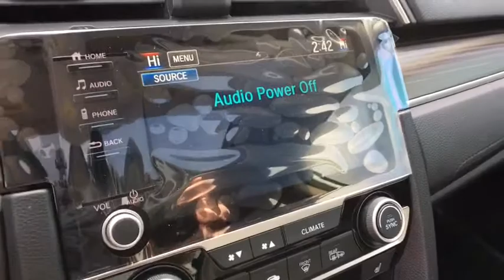2019 Honda Civic Sedan Aurora, Denver, Highland Ranch, Parker, Centennial, CO 41441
Platinum White Pearl New 2019 Honda Civic Sedan available in Aurora, Colorado at
2019 Honda Civic Sedan EX-L - Stock#: 41441 - VIN#: JHMFC1F73KX008596

Scores 42 Highway MPG and 32 City MPG! This Honda Civic Sedan delivers a Intercooled Turbo Regular Unleaded I-4 1.5 L/91 engine powering this Variable transmission. Wheels: 17 Alloy, Wheels w/Silver Accents, VSA Electronic Stability Control (ESC).* This Honda Civic Sedan Features the Following Options *Valet Function, Trunk Rear Cargo Access, Trip Computer, Transmission: Continuously Variable (CVT), Transmission w/Driver Selectable Mode, Tires: 215/50R17 91H AS, Systems Monitor, Strut Front Suspension w/Coil Springs, Steel Spare Wheel, Speed Sensitive Variable Intermittent Wipers.* Visit Us Today *For a must-own Honda Civic Sedan come see us at Mile High Honda, 2777 S Havana St, Aurora, CO 80014. Just minutes away!